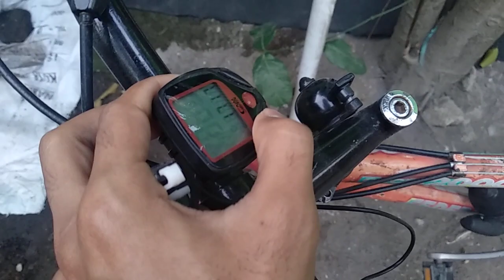6 Tips Pemakaian Aksesories Sepeda MTB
Pada video kali ini, kami mencoba menampilkan beberapa tips pemakaian aksesories sepeda yang saya pasang di sepeda federal MTB kami. Berdasarkan pengalaman pemakaian beberapa bulan terahir ini.

semoga bisa bermanfaat untuk anda yang ingin beli atau juga punya aksesories yang sama

-Penggunaan lampu depan
-Jangan salah beli speedometer
-Memilih Holder air minum
-Pompa Portable?
-Seat Post anti macet
-Pentingkah pelindung Frame?